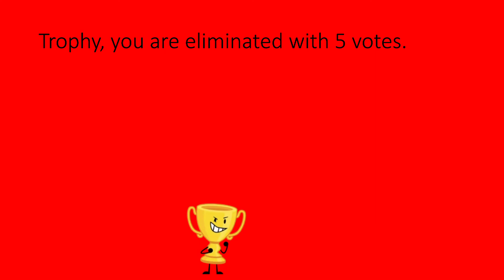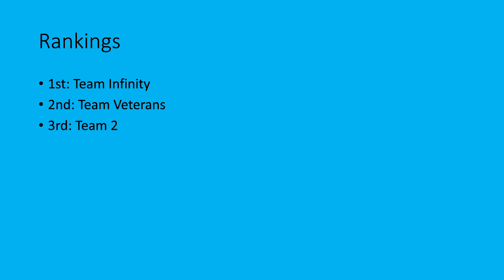Inanimate Insanity voting episode 26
Team 2 is the new Team Extras